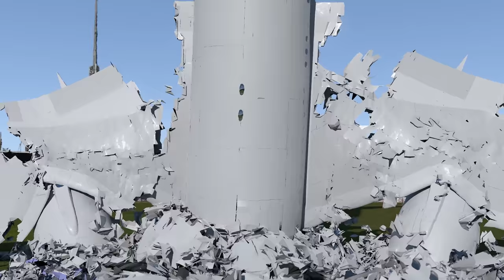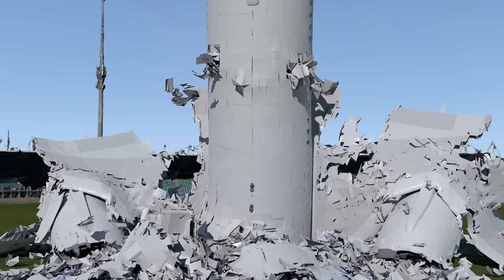Car vs. Plane - Crash Simulation Animation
Simulated in Blender with Fracture Modifier. It's only one simulation in all perspectives and nothing but the camera is animated by hand. Enjoy!

Some stats for nerds:
Car - 2,8 million polygons in 2,000 elements
Plane - 2,4 million polygons in 20,000 elements
City - 3,2 million polygons (with LOD)
Render time - one week on two systems

Music: C L I M A X by Soft and Furious (CC0)